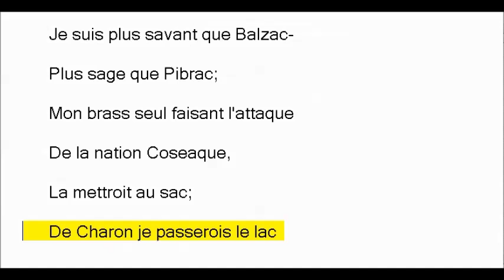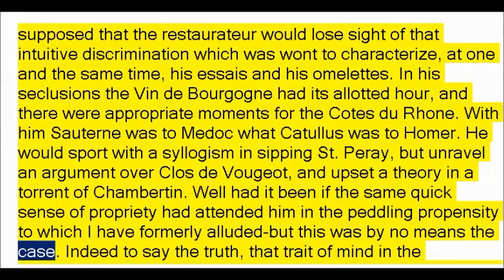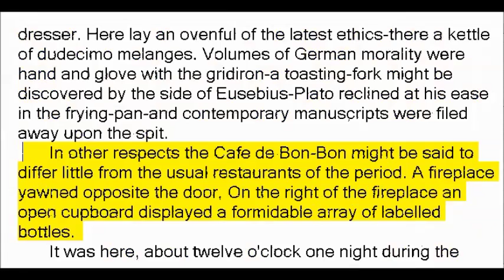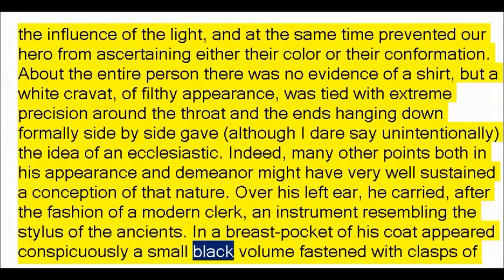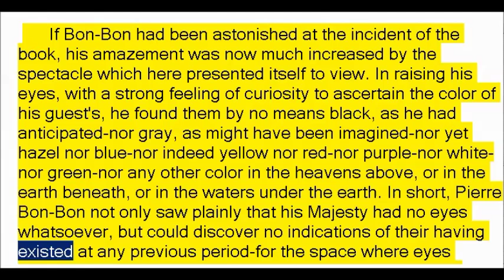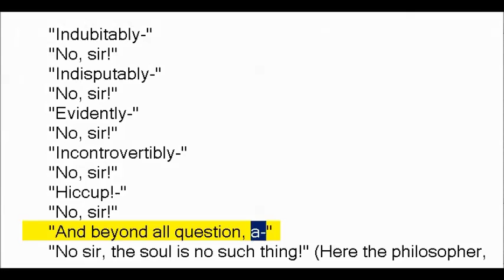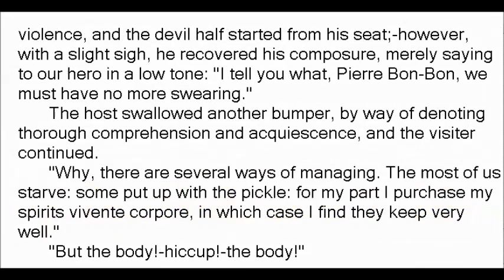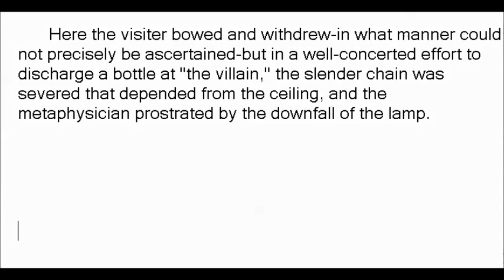Bon Bon by Edgar Allan Poe (Book Reading, British English Female Voice)